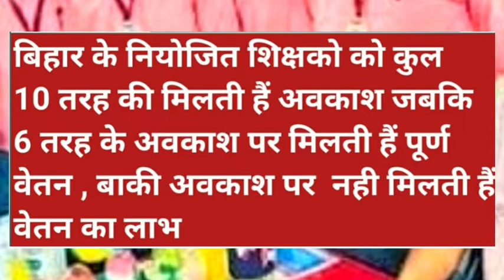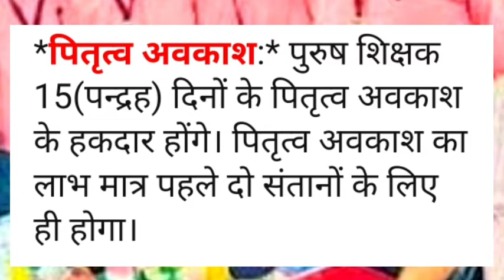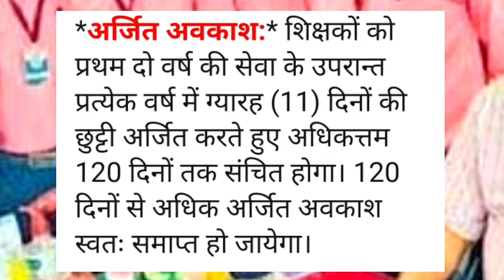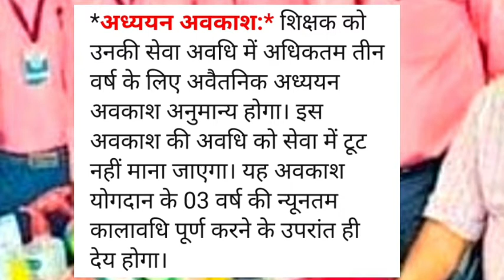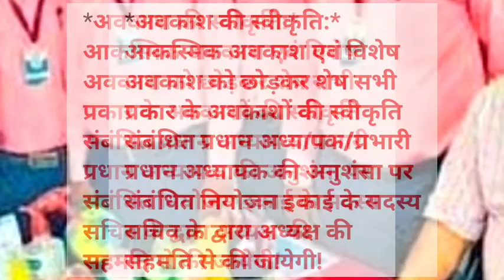नियोजित शिक्षकों को कितने प्रकार का अवकाश प्राप्त है || How many leave for niyojit teacher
नियोजित शिक्षकों को कितने प्रकार का अवकाश प्राप्त है
niyojit teacher's cl
Niyojit teacher's leave
नियोजित शिक्षकों की छुट्टी का प्रकार
How many leave for niyojit teacher